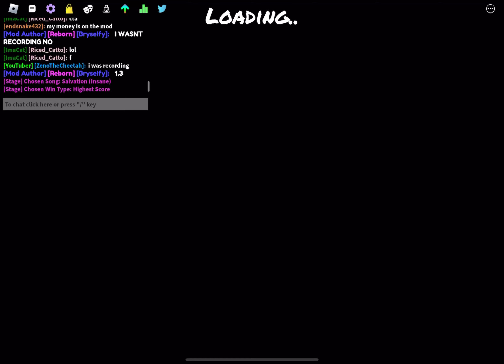1v1 ( part 1 ) with YouTubers! @Bryseify [ Who Wins? ]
GG’S @Bryseify! it was a good match with you! U were a worthy opponent!

Go sub to @Bryseify!

My settings : 1.35 arrow size
        2.15 arrow speed
            -27 arrow lane offset
        0 hitbox offset
        0 arrow offset